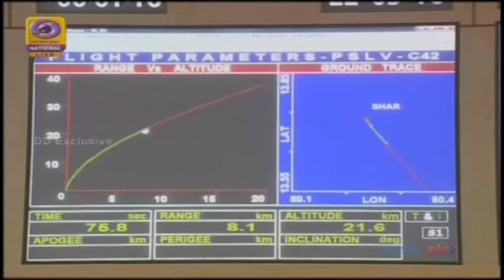17 Sep, 2018 - Indian space agency launches two British satellites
17 Sep, 2018 (ANI) - Indian space agency launches two British satellites